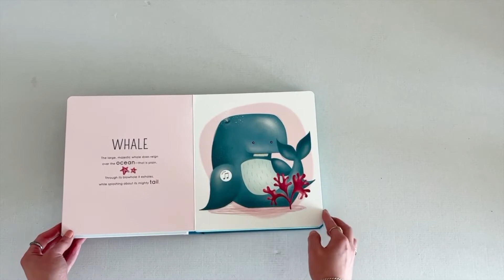Libri sonori. Chi c'è nel mare?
Un nuovo libro sonoro dalle raffinate illustrazioni e dalle dolci rime dedicato ai più piccoli, per far scoprire loro tutti i suoni del mondo marino!